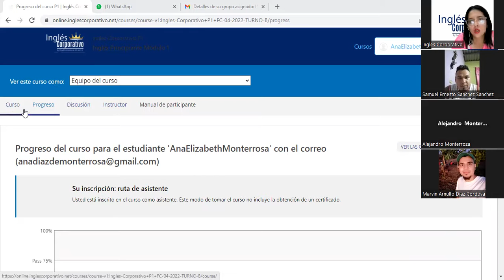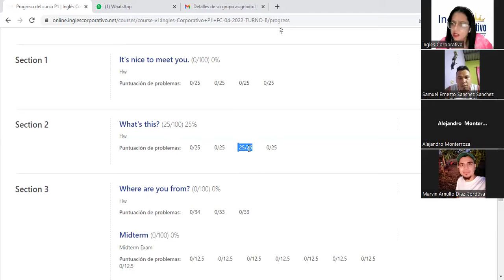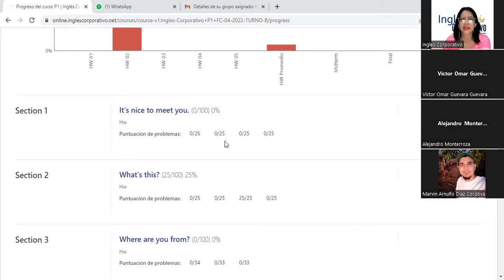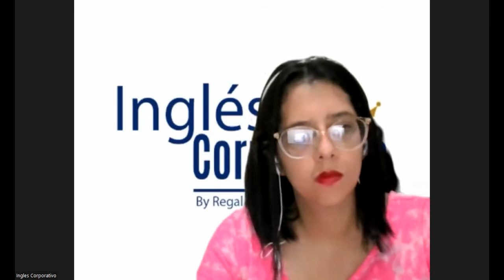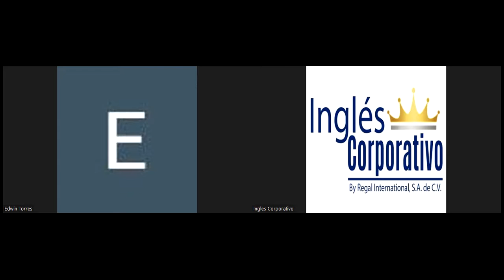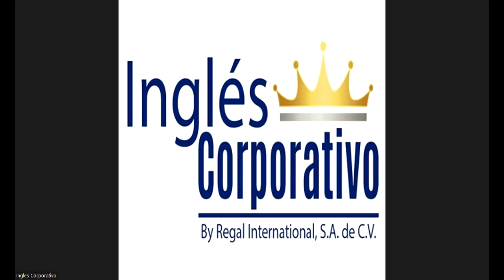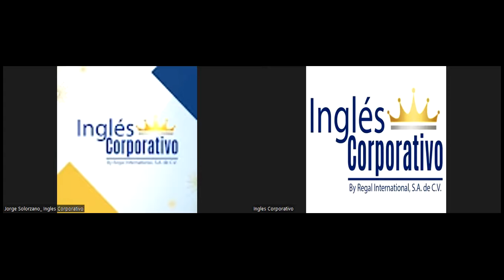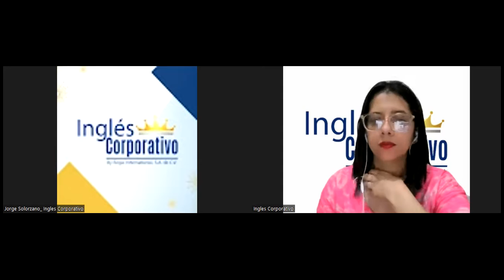SESIÓN 5-24-4-2023-P1-19-TEXTILES-TURNO-B-04-23-Díaz-Review verb to be-numbers-speaking activities